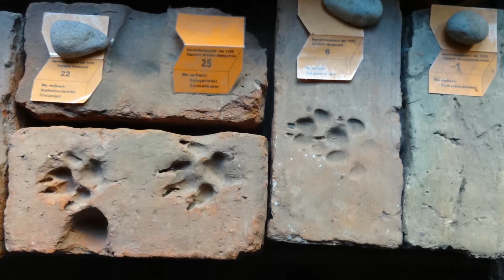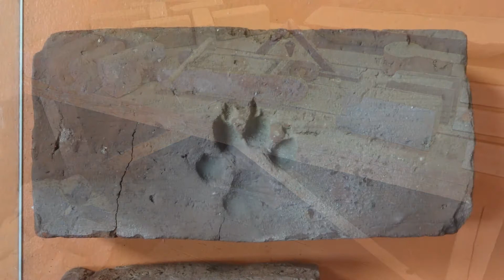Pfoten Ziegel - Backstein mit Pfote - Funde 2020 - Bonus #3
5. 1:27 Reste der Mittelalterlichen Stadtmauer von Berlin
6. 1:41 St.-Marien-Kirche Neubrandenburg
7. 2:09 Private Sammlung, Stralsund
8. 2:35 St. Marien Kirche zu Lübeck
9. 2:51 Barrit Kirke
10. 3:02 St. Katharinen Kirche zu Lübeck
11. 3:18 Nikolaikirche Berlin
12. 3:29 Klosterkirche Bad Doberan
13. 3:40 Bäcker-Gang Nr. 43 in Lübeck
14. 4:01 Marienkirche, Wismar
15. 4:27 Stralsund Museum
16. 4:38 Neues Museum Berlin